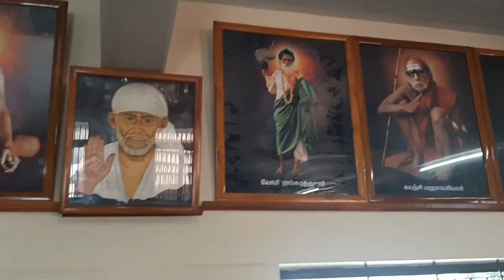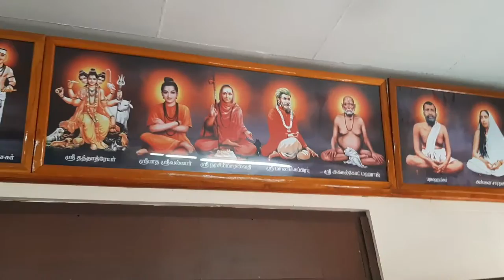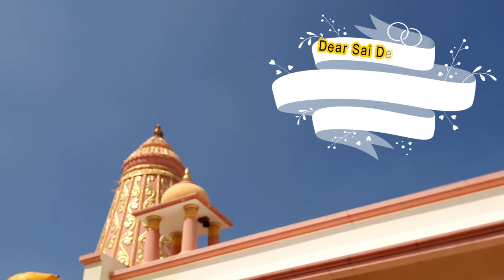Sai Thapovanam Temple | Guruvar Baba Darshan | வியாழக்கிழமை சாயி பாபா தரிசனம் வழிபாடு | 30.09.2021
சாயி உறவுகளே,
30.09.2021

அல்லதை விடுத்து ,
நல்லதைப் பகிர்வோம்!

ஜெய்சாய்!

தங்களின் சகோதரன் ,

சதீஷ் ராஜன்

ஜெய் சாய்ராம்...